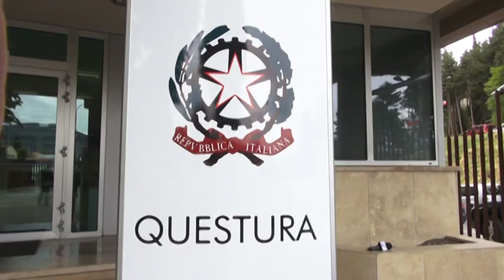Rapina a Bagno arrestato responsabile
E'  un cittadino marocchino che ha rapinato l'ufficio postale del paese facendosi portare da un taxi. Circa cinquemila euro il bottino